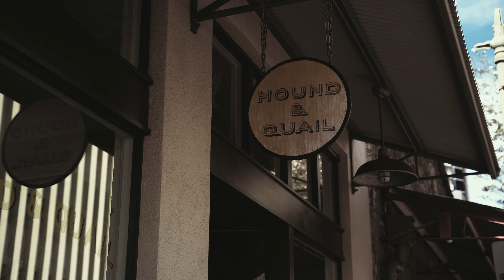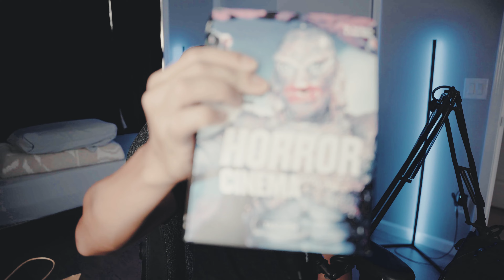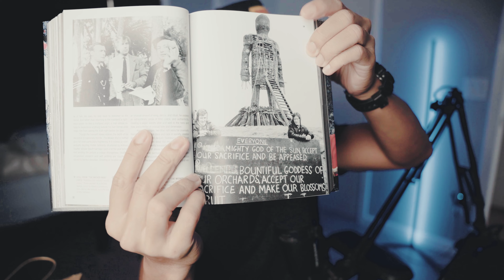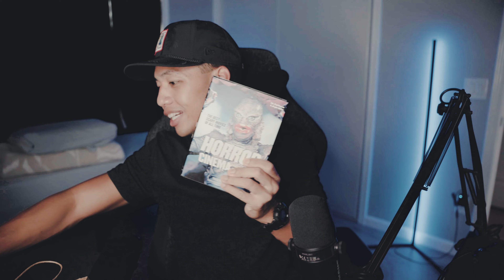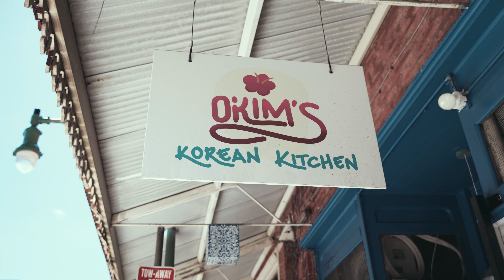photoshoots + our time in town (honolulu)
🌺 In this episode, my best friend from Vegas comes back home for the summer and we take photos for his upcoming album. We reconnect with creative friends and spend most of our days in Honolulu. I'm really excited about this episode! Enjoy the video!

🎵 Music
Unreleased Mars Luna Tracks
Epidemic Sounds + Niconi Commons

📷 Gear
Cameras: Sony A7IV + Sony A7III
Lens: Sigma 24-70mm F2.8, Sigma 50mm F1.4, 7Artisans 35mm T2.0